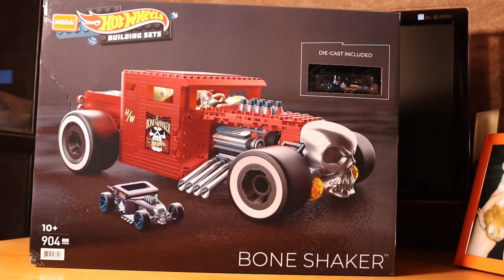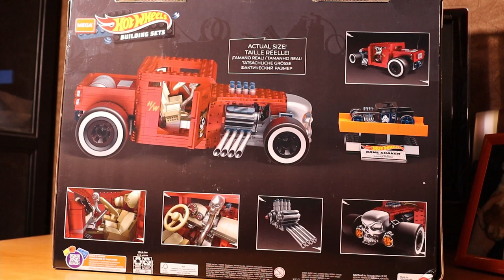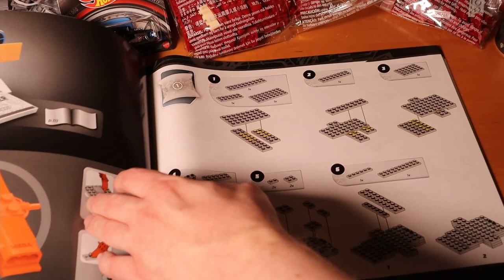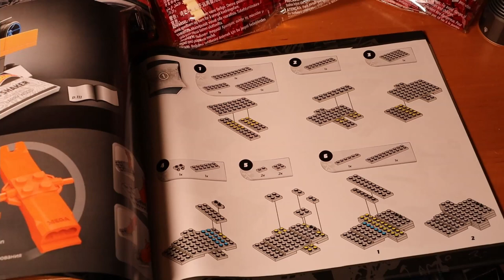Mega Construx Hot Wheels Bone Shaker HBD50 Review deutsch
Willkommen zu einem neuen Review des Hot Wheels Bone Shaker von Mega Construx mit 904 Teilen.
Das Set habe ich bei Amazon für unfassbare 46,56€ gekauft.

Was ich im Video noch vergessen habe zu erwähnen, ein Teil war falsch ( hinter den Armaturen) und bei dem Motor sind im Video 3 Teile nicht zu sehen, dir dort ran gehören.
Die sind mir bei den vielen Takes mal unbemerkt abgegangen und runtergefallen.

00:00 Teaser
00:13 Intro
00:25 Box und Amazon
01:43 Inhalt
02:10 Blick in die Bauanleitung
03:39 Der echte kleine Hot Wheels Bone Shaker (diecast) und Stand
04:40 Bone Shaker zusammengebaut Rundumblick
07:24 Bone Shaker von oben ein Blick ins Innere
09:26 Bone Shaker Unterseite
10:14 Noch ein Blick auf die Sitze
10:36 Größenvergleich mit 1:18 Diecast Model
10:53 Größenvergleich mit Mega Construx Hot Wheels Wonder Builders
12:10 Weitere Hot Wheels Sets